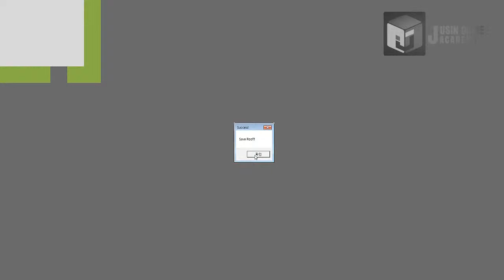[배틀그라운드 모작]쥬신게임아카데미 게임학원 게임프로그래밍 3개월 차 API 개인시연회_86기 김평강_클라이언트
쥬신게임아카데미 게임학원 게임프로그래밍 3개월 차 API 개인시연회_86기 김평강_클라이언트